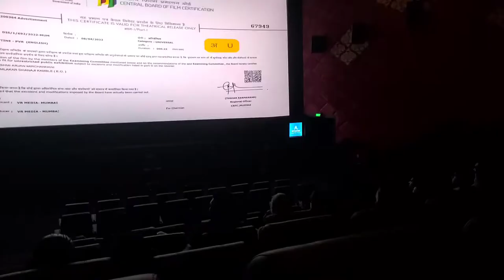Movie Night Out at Gachibowli's PVR Atrium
Went for a Movie night out with Papa and Uncle to PVR Atrium in Gachibowli Hyderabad.